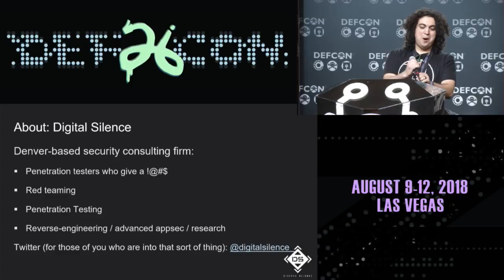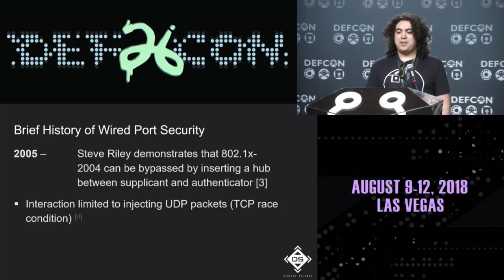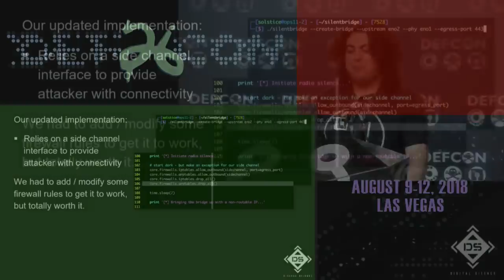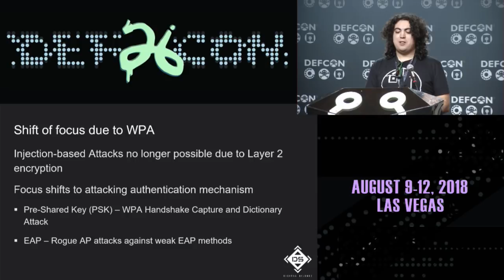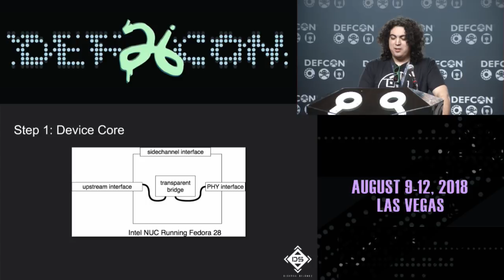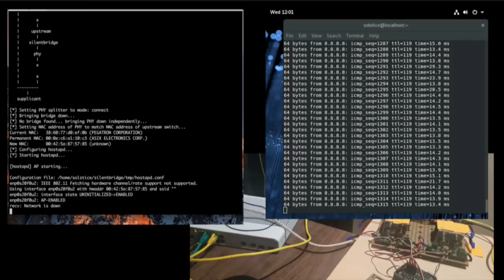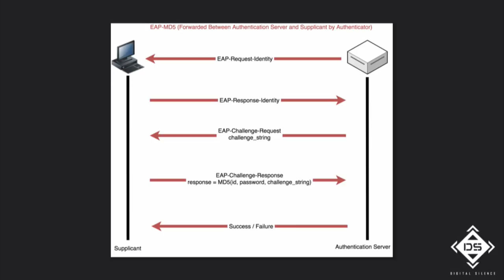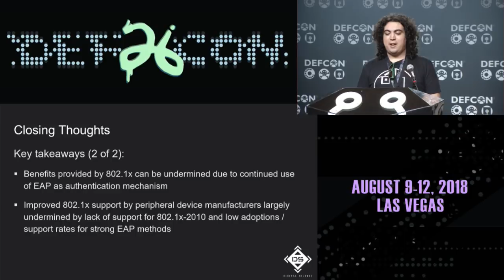DEF CON 26 - Gabriel Ryan - Bypassing Port Security In 2018 Defeating MacSEC and 802 1x 2010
Existing techniques for bypassing wired port security are limited to attacking 802.1x-2004, which does not provide encryption or the ability to perform authentication on a packet-by-packet basis [1][2][3][4]. The development of 802.1x-2010 mitigates these issues by using MacSEC to provide Layer 2 encryption and packet integrity check to the protocol [5]. Since MacSEC encrypts data on a hop-by-hop basis, it successfully protects against the bridge-based attacks pioneered by the likes of Steve Riley, Abb, and Alva Duckwall [5][6].

In addition to the development of 802.1x-2010, improved 802.1x support by peripheral devices such as printers also poses a challenge to attackers. Gone are the days in which bypassing 802.1x was as simple as finding a printer and spoofing address, as hardware manufacturers have gotten smarter.

In this talk, we will introduce a novel technique for bypassing 802.1x-2010 by demonstrating how MacSEC fails when weak forms of EAP are used. Additionally, we will discuss how improved 802.1x support by peripheral devices does not necessarily translate to improved port-security due to the widespread use of weak EAP. Finally, we will consider how improvements to the Linux kernel have made bridge-based techniques easier to implement and demonstrate an alternative to using packet injection for network interaction. We have packaged each of these techniques and improvements into an open source tool called Silent Bridge, which we plan on releasing at the conference.